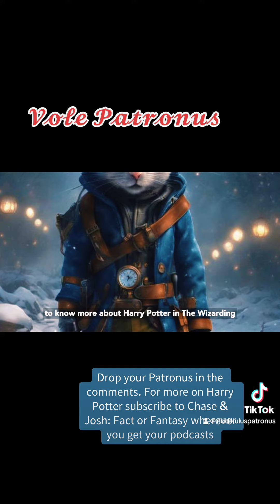Vole Patronus (Tik Tok)